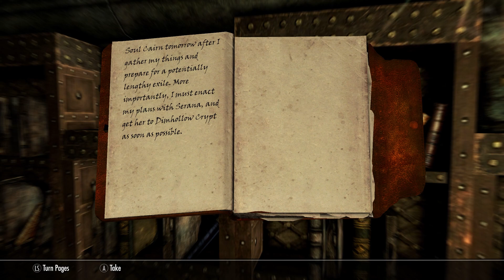TES V: Skyrim [S2] (6) - Descent Into Despair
Serena was right, her mother really did hide away in plain sight but out of range of Harkon.  If only the crew could be here, I bet they would destroy this place in a week.